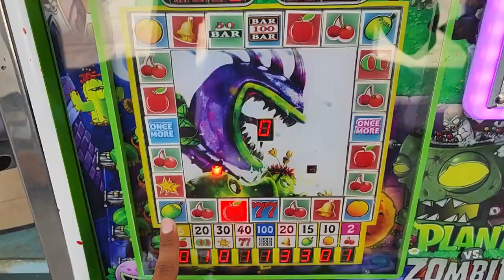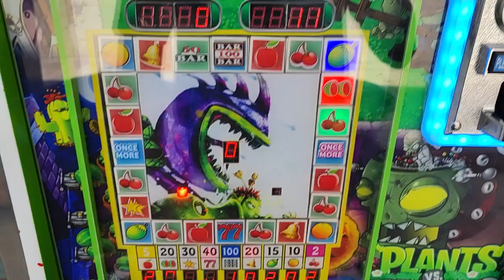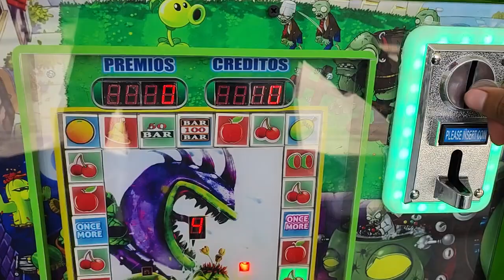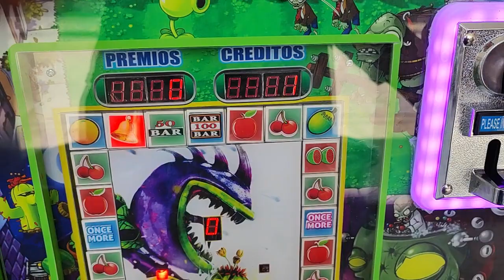con 10 monedas te harás millonario en la maquinita 🤑🤑🤑